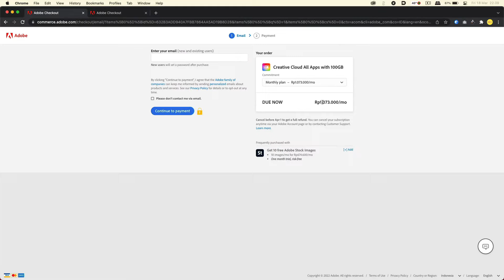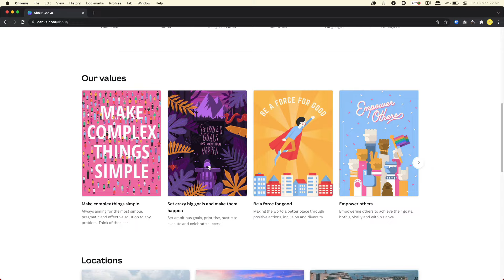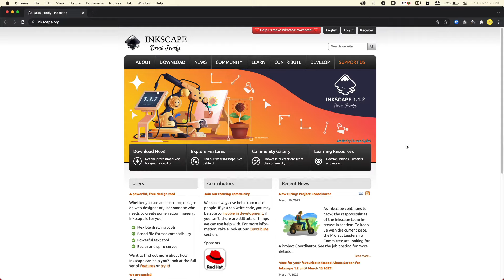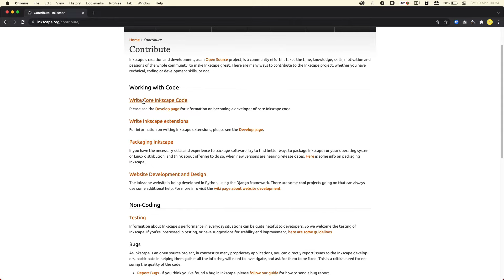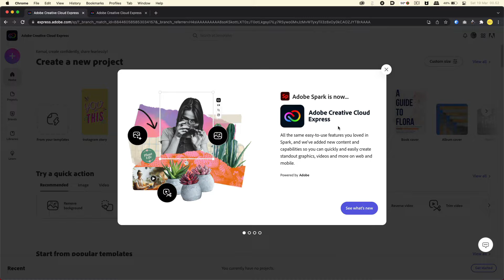Software desain GRATIS untuk pemula | Bahasa Indonesia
Kata siapa untuk jadi desainer perlu modal software berbayar? Kata siapa jalan salah satunya adalah membajak software berbayar? ada juga kok yang gratis dan legal.

Bahkan banyak yang memulai dari software gratisan lalu bisa beli yang berbayar, ada juga yang saking betahnya di gratisan, malah nggak cocok sama yang berbayar.

Yuk simak beberapa software desain gratis buat kamu yang mau memulai jalan ninja di dunia desain!

🙏🏾Suka dengan kontennya ? Gabung jadi membership Keylearn untuk mendapat benefit lainnya pakai link yang panjang ini

👉 Cek Website Keylearn untuk mendapatkan file-file tambahan
keylearn.id

follow instagram kami biar tahu update terbaru dari kami

Dukung Keylearn dengan membeli menggunakan link ini